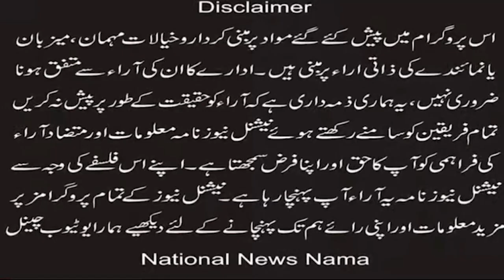''Christian leaders reached the Prime Minister's House'' (National News Nama)